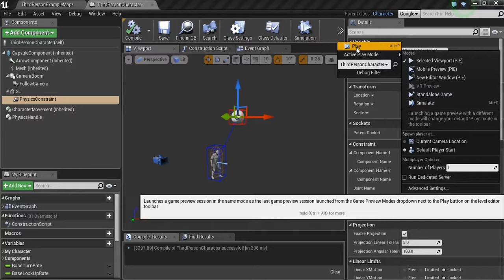Physics issue UE4